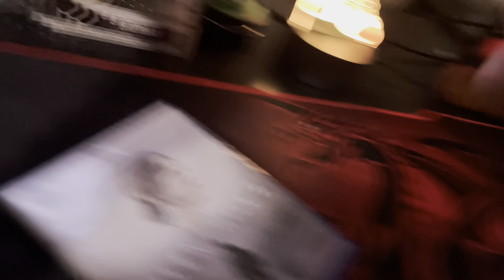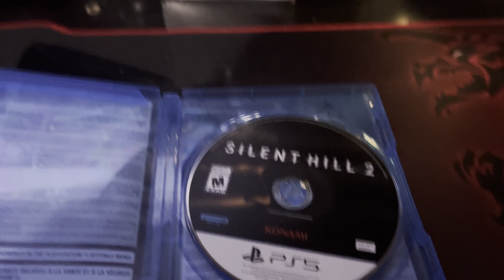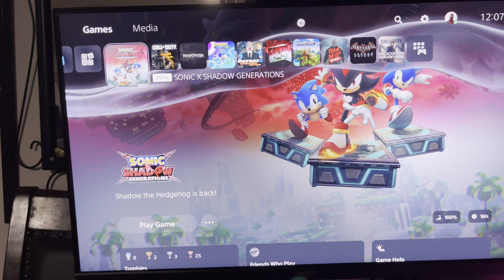Silent Hill 2 PS5 unboxing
Decide to put the gun ￼I got silent hill 2 can’t wait to check it out enjoy the unboxing